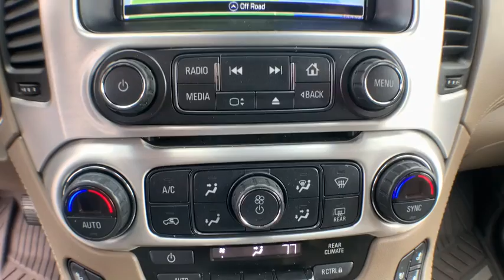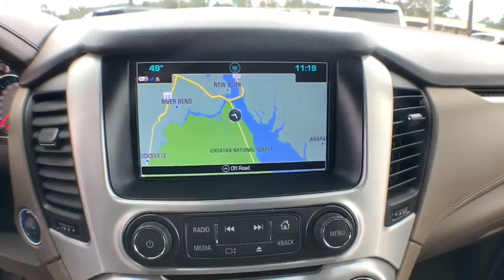2018 GMC Yukon Jacksonville, Greenville, New Port, Morehead City, Wilmington, NC GR8012A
Satin Steel Metallic Used 2018 GMC Yukon available in New Bern, North Carolina at Trent Cadillac Buick GMC. Servicing the Jacksonville, Greenville, New Port, Morehead City, Wilmington, NC area.

Drivers wanted for this sleek and powerful 2018 GMC Yukon SLT. Take pleasure in the buttery smooth shifting from the Automatic transmission paired with this precision tuned Gas V8 5.3L/325 engine. Boasting a mind-blowing amount of torque, this vehicle begs for someone to love it! It has the following options: WHEELS, 22 X 9 (55.9 CM X 22.9 CM), STEEL, TRANSMISSION, 6-SPEED AUTOMATIC, ELECTRONICALLY CONTROLLED with overdrive, tow/haul mode and tap up/tap down shifting (STD), TRANSFER CASE, ACTIVE, 2-SPEED ELECTRONIC AUTOTRAC with rotary controls, includes neutral position for dinghy towing, TRAILER BRAKE CONTROLLER, INTEGRATED, TIRES, P285/45R22, ALL SEASON, BLACKWALL, SUSPENSION PACKAGE, STANDARD Increased capacity, Premium Smooth Ride with Air leveler, SUNROOF, POWER, TILT-SLIDING with express-open and close and wind deflector, SLT PREFERRED EQUIPMENT GROUP includes standard equipment, SEATS, SECOND ROW BUCKET, POWER RELEASE, and SEATS, FRONT BUCKET WITH PERFORATED LEATHER-APPOINTED heated and ventilated seat cushions, 12-way power driver and passenger seat includes 6-way power cushions, driver seat 2-position memory, 4-way power lumbar control and power recline (STD). Drive for days in this spirited and whimsical GMC Yukon. Visit Trent Buick GMC located at 1707 Highway 70 East, New Bern, NC 28560 for a hassle-free deal!